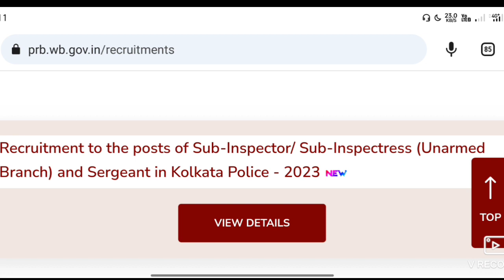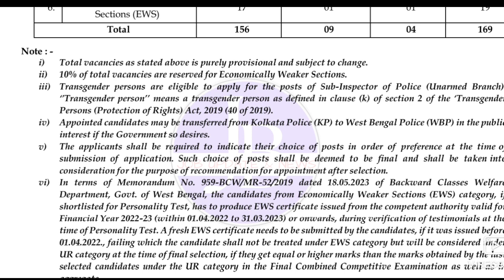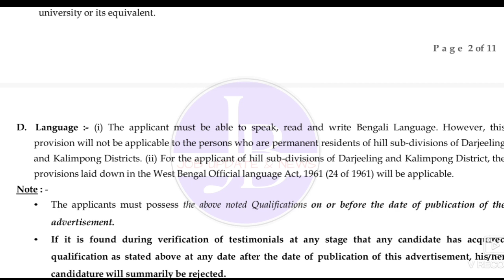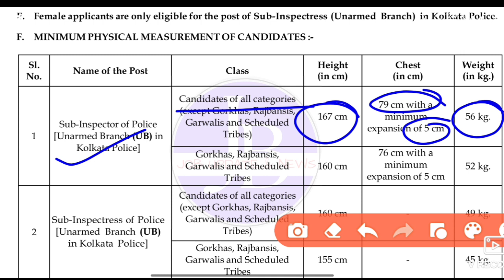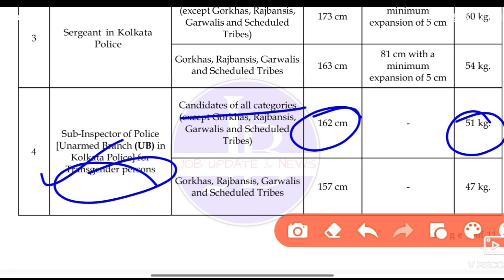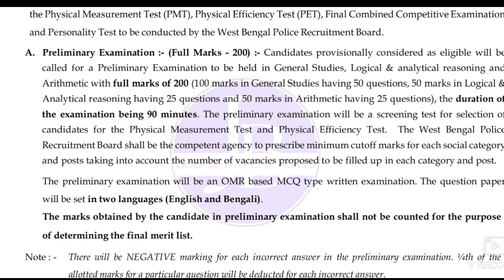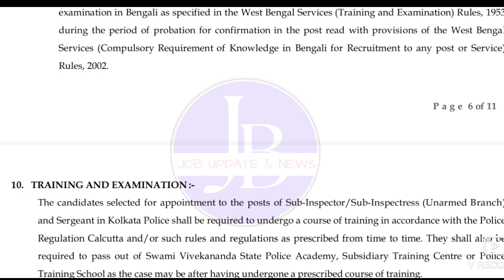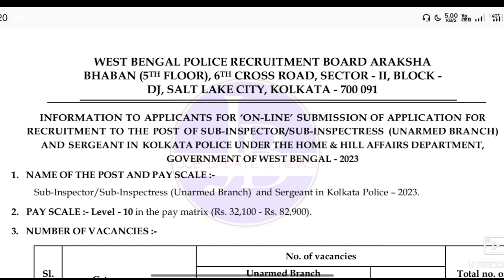Kolkata police SI Recruitment 2023 💥নতুন বিজ্ঞপ্তি বেরোলো📍KP New Vacancy 2023